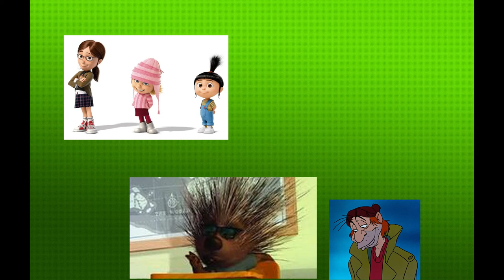Bluetooth Headset Story 2 You've Got A Friend In Me Trailer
Bluetooth Headset Story 2
Dru As Woody
Gru As Buzz Lightyear
Lucy As Jessie
Ferdinand As Bullseye
Bill Sykes As Stinky Pete
Robert Callghan As Al McWhiggin
Cinderella As Bo Peep
Fagin And Morkubine Porcupine As Wheezy
Fender As Utility Belt Buzz Lightyear
Hades And Balthazar Bratt's As Zurg
Chicken Little As Mr.Potato Head
Abby Mallard As Mrs.Potato Head
Fish Out Of Water And Dog Announcer As Slinky Dog
Buck Cluck As Rex
Runt Of The Litter As Hamm
Mayor Turkey Lurkey As Sarge
Principal Fetchit And Mickey Mouse Works As Sarge's Soldiers
Max Goof, Pete Jr, and Bobby As Squeeze Toy Alien Trio
Etch As Himself
Fire Car As Himself
Chicken Little Girl As Tour Guide Barbie
Foxy Loxy As Troll Doll
Mr. Woolensworth As Rocky Gibraltar
Sheriff As RC
Margo Edith And Agnes As Barbie
Daisy Duck As Amy's Barbie Dolls
Sherman As Andy Davis
Tulio And Molly As Father Tulio And Mother Molly As Mrs. Davis
Pita As Molly Davis
Mel Pug As Buster
Chick Hicks As Mr. Shark
Doc Hudson And Office Police As Trash Can Toys
Jungle Cubs As Barrel of Monkeys
Prince Eric As Robot
Kronk As Shakes
Roger Radcliffe And Minions As Geri the Cleaner
Riley As Amy
Rockin' Robot (Mike) As Radio Station And Microphone
Mr. Spell As Himself
Frozen As Emily
Optimus Prime And Bumblebee Flik & Heimlich In Outtakes
Rock 'EM Sock 'EM Robots - Shrek and Donkey (Shrek)